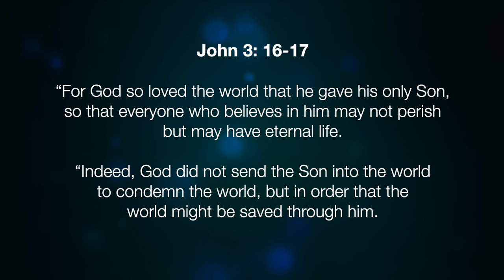Lenten Worship Series: Loving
In the past years, Mount Pleasant Presbyterian Church has joined with other area Presbyterian churches to offer Thursday worship opportunities. To continue this in a slightly different way, members of the MPPC staff are going to be offering a short prerecorded worship experience every Thursday during Lent. These experiences consist of scripture reading, prayer and music. Each one will be focused on the themes from our small group Bible study, Living into Lent by Donald McKim.

Tune in every Thursday, Feb. 25-Mar. 25, on our Facebook, YouTube and church website!